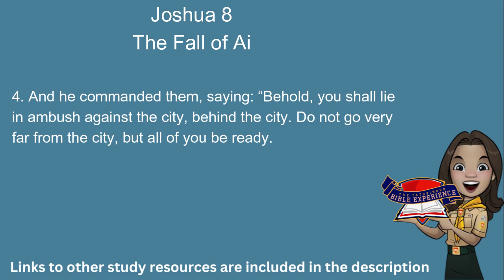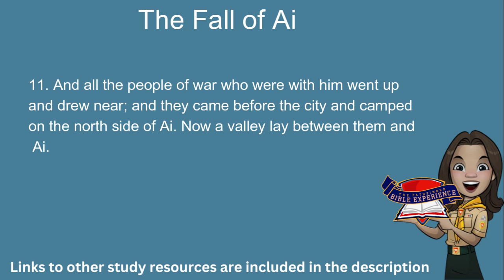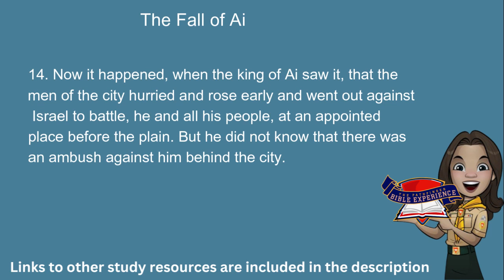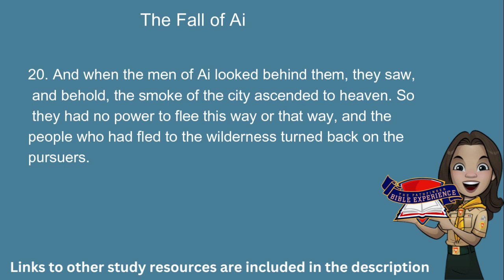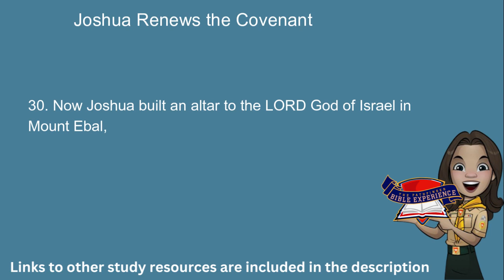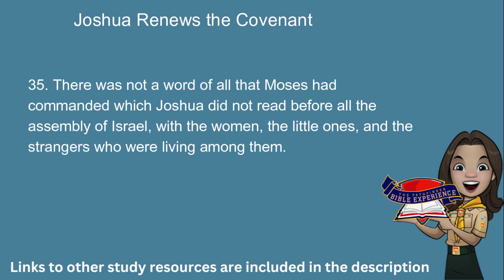Pathfinder Bible Experience 2024 : Joshua 8 (Audio & Text)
Joshua 12:7 to Joshua 13:33
Joshua 15:1-12
Joshua 15:20 to Joshua 19:49

Title and Authorship. In the Jewish canon,
Joshua is the first of the section called “the
Prophets.” The title of the book is a personal
name, meaning “Yahweh saves.” Joshua’s name
was originally hoshea‘, “salvation,” but Moses
changed it by prefixing the abbreviated form of
the divine name Yahweh. Joshua was a type of
Jesus Christ, the “Commander of the army of the
Lord” (Josh. 5:13–15).
Joshua is the author of the book that bears his
name, though his death account, as well as that
of Eleazar, must have been added by another
inspired person(s).
Date. Internal evidence shows that the book
was composed shortly after the conquest. Scripture supports the fifteenth-century-B.C. dating of
the Exodus. Therefore, the conquest of the Holy
Land must have begun about 1407 B.C.
Backgrounds. Abraham was promised a land
to be inherited by his descendants, which included the promise of an Exodus from Egypt to
the Holy Land. The realization of this promise is
the focus of the book of Joshua.
Theology and Purpose. The primary purpose
of the book of Joshua is to describe Israel’s entry
into the land of promise, the conquest of the
land, and its division among the tribes.
The major theological theme of the book of
Joshua is the covenant. The book repeatedly
emphasizes the Lord’s faithfulness in fulfilling
this promise.
The book also places quite an emphasis on the
sovereignty of God. The Lord is the “living God”
whose promises do not fail (Josh. 3:10).
The book also discusses judgment and salvation within the confines of the covenant. Israel
was God’s missionary, serving as a channel of
the “blessed hope” to the world.
We also find a theology of leadership. The leaders God appoints are prepared both physically
and spiritually for the task at hand. Courage,
dynamism, promptness, dedication, a serving attitude, firmness, and reliance on the word of God
are some of the qualities of good leaders.

From Andrews Bible Commentary